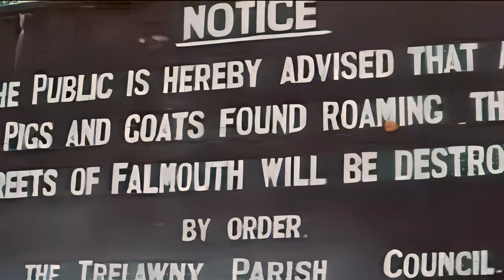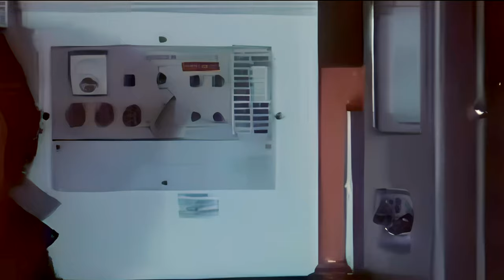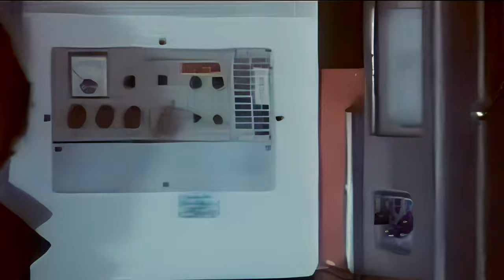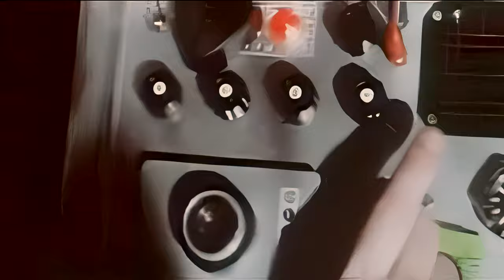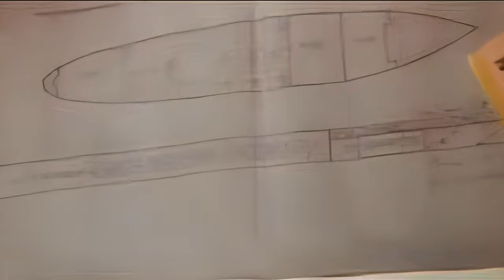1970s Adventure: The Treasure of Jamaica Reef (4K)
The Treasure of Jamaica Reef is a 1975 American film directed by Virginia L. Stone. The film is also known as Evil in the Deep (American reissue title). The plot is about the search for a treasure-laden Spanish Galleon that sank over 200 years ago.

Cast:
Stephen Boyd as Hugo Graham
David Ladd as Joshua Owens
Chuck Woolery as Victor Spivak
Roosevelt Grier as Asper
Darby Hinton as Darby
Cheryl Ladd as Zappy
Art Metrano as Waiter
Clive Trenchyard as Coffin client
Edsel Keith as Jamaican Lawyer
Derek Rhoen as Robin
Gunter Perezak as Harvey
Herbie Round as Copter Pilot
Mark Trenchard as Devo